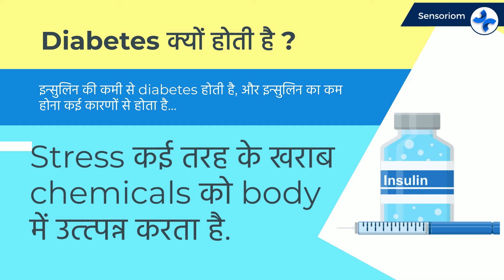Cure Diabetes: Type 2 Diabetes का सही Cure क्या है ? (Hindi)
डायबिटीज का सही cure क्या है ?

Sensoriom introduces – Diabetes Total Cure Course in Hindi (Launching Soon)

This course will help you understand how to take care of yourself and learn the skills to:
Eat healthy.
Be active.
Check your blood sugar (glucose).
Take your medicine.
Solve problems.
Cope with the emotional side of diabetes.
Reduce your risk of other health problems.

See you soon managing your diabetes and controlling your sugar naturally.